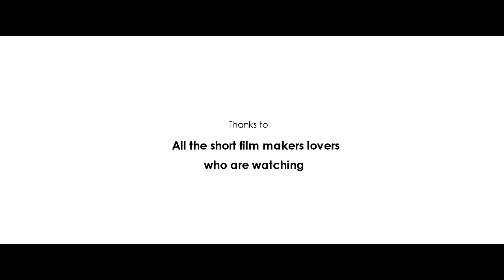Inthalo Yennenni Vinthalo Telugu Short Film 2017 || Directed By Sreekanth Sri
Watch Inthalo Yennenni Vinthalo Telugu Short Film 2017